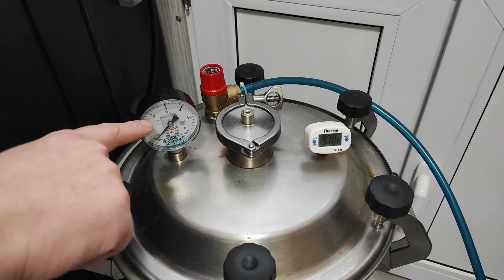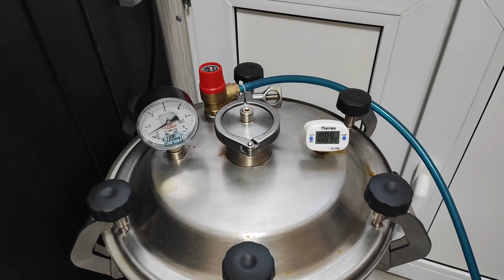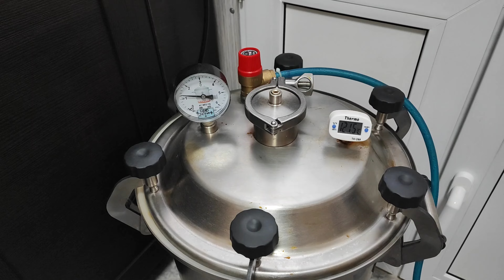ДОМАШНЯЯ ТУШЕНКА|АВТОКЛАВ ОТ ДОМАШНЕГО ЗАГОТОВЩИКА.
Помощь каналу в развитии принимается по ссылке
Или на карту сбера Спасибо
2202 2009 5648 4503 Карта сбера
СПАСИБО!
 Вы можете со мной связаться:
Моя страница ВКонтакте
И там же группа:
И в ТЕЛЕГРАМ Существует группа для общения
t.me/ PJBntQOX4M5lNmMy
Еще можете приобрести любой товар от производителя, фирмы "Домашний Заготовщик"
Переходите по ссылке и скида будет применена автоматически!